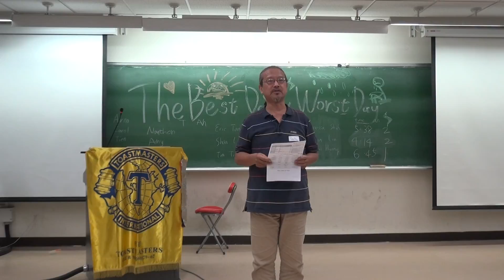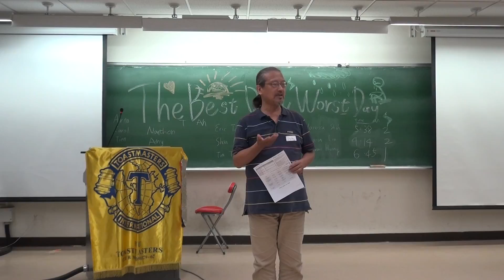[IE] Shan Lin's Evaluation on Sharon Lin's C1 Speech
FJU Toastmasters
Meeting No.298
Date: May 26, 2017
Theme: The Best and the Worst Day

FJU Toastmasters
Every Friday 7 Pm~9 Pm
Area A1, District 67
Club No.690379
Since 2004